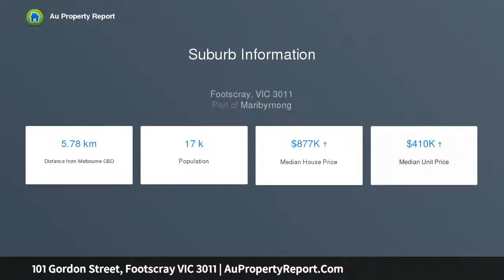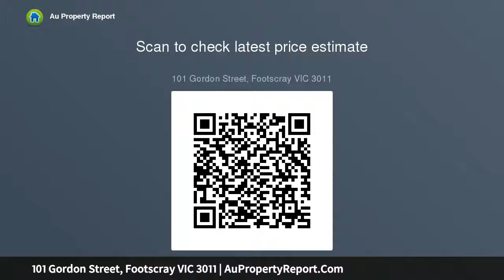101 Gordon Street, Footscray VIC 3011 | AuPropertyReport.Com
101 Gordon Street, Footscray VIC 3011
Property Type: residential land
OPPORTUNITY AWAITS - 4 APTS + LAND TO DEVELOP